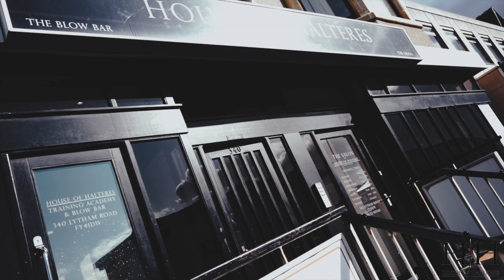House of Halteres - Promo Video